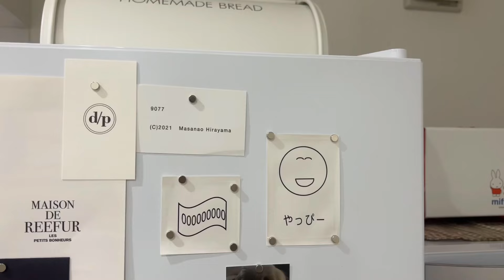【ルームツアー】 1LDK . 一人暮らし . 韓国インテリア . 北欧 . IKEA . ニトリ . ミッフィー . 淡色 . room tour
こんばんは😪

今回はルームツアーをしてみました。
まだまだ欲しい家具もたくさんあるので少しずつ可愛いインテリア集めていきたいです🌟